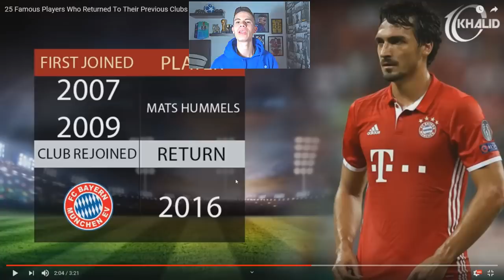JOGADORES QUE VOLTARAM PARA A ANTIGA EQUIPA !! NANI SPORTING ...